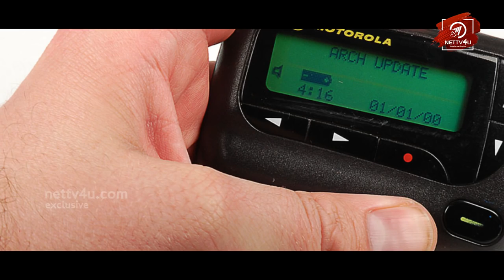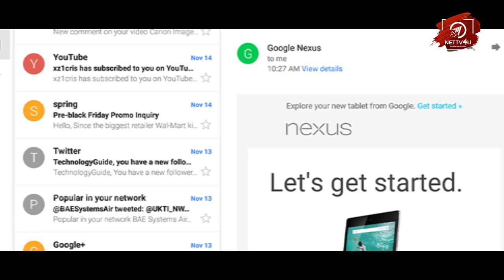Irumbu Thirayil Sollapadadha unmaigal | Android | iPhone | Windows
Smart Phone – An Overview! In this video, we are going to watch the merits and demerits of the smartphones. Hope, we all know the merits and it is necessary to understand the demerits of the smartphones. Till we use the ordinary phones, we didn’t have any problem. But, now, all the digital crimes started to happen, when our technology started developing. Android and other technology smart mobiles that bring the world to our fingertips are the main reason for our fall. This starts when we sync our Gmail id with our mobile phone. Do watch the video and get to know the disadvantages of the smart mobile phones and the ways you could protect you and your family!